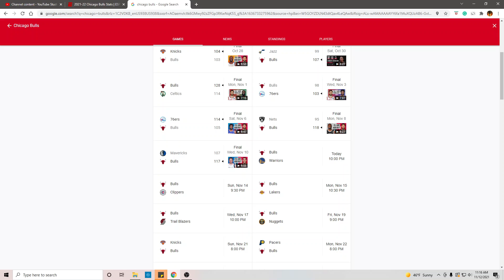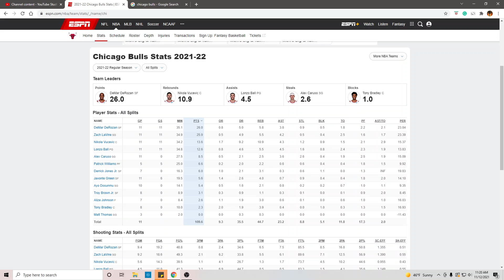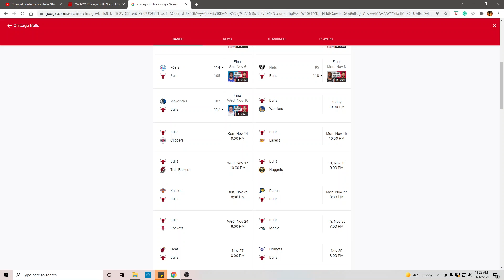Chicago Bulls! How Good are They? We are about to Find Out!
Chicago Bulls! How Good are They? We are ae about to Find Out!  They are about to play a brutal 6 games in a row!  How many can they win? We shall see!